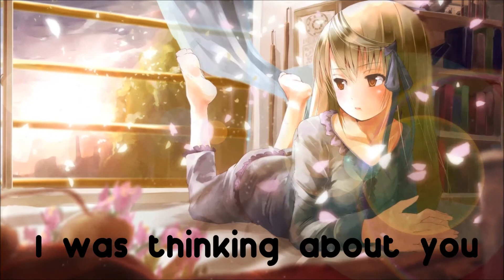Nightcore - Just A Dream ( Lyrics )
This is a song for Parkfeld Parkfelder because it is his favorite song at the moment. I hope exspecially you can enjoy this Nightcore I made of Just A Dream by Christina Grimmie and Sam Tsui. Everyone have a wonderful day and write down Songs you want me to Nightcore 😊✌️